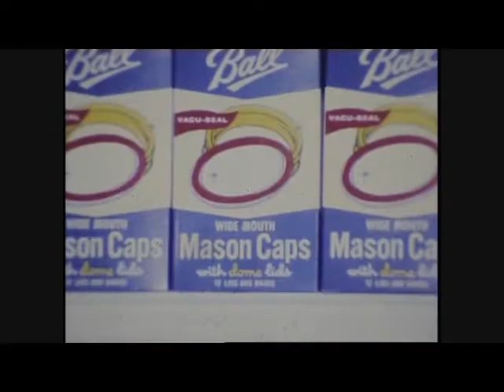National Mason Jar Lid Shortage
National Mason Jar lids shortage could double their cost next year.  Reported by Kathy Williams for Channel 10 Newsbeat on July 24, 1975.  Mobile AL